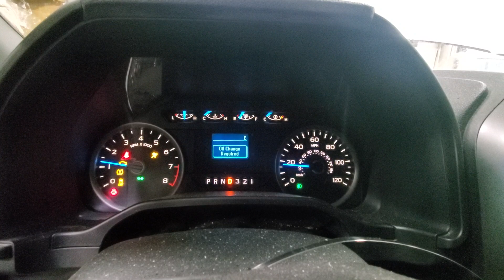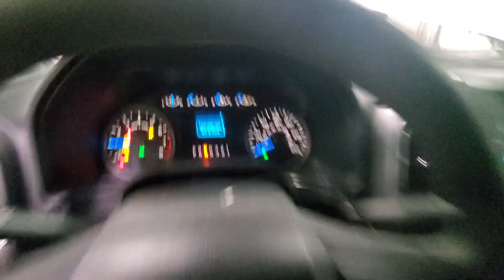23K1262 2016 FORD F-150 PICKUP 178,329MILES